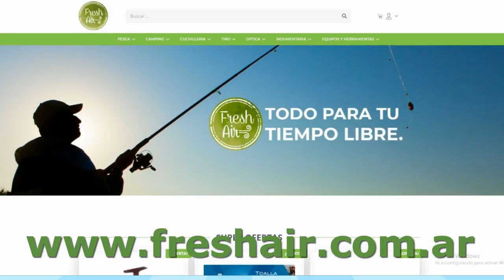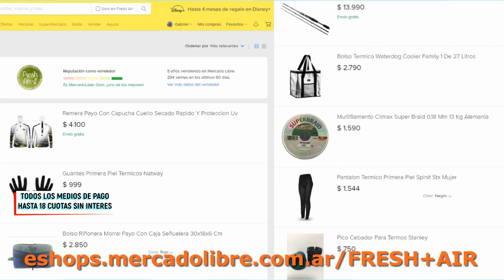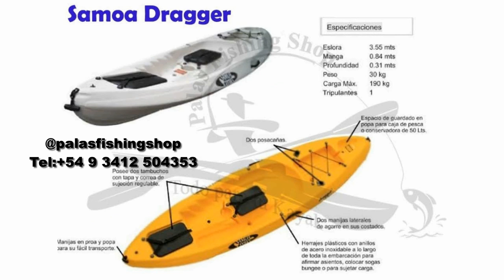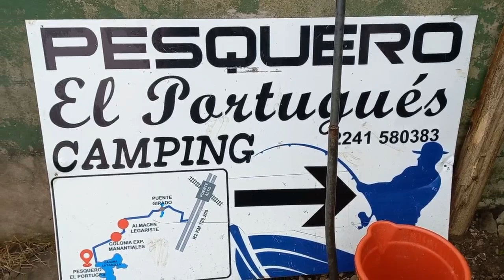DELPESCADORTV409 NUEVA LAGUNA CORONEL DORREGO. DORADOS EN PASO DE LA PATRIA. CORVINAS EN LA BALANDRA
DELPESCADORTV409 NUEVA EN LAGUNA CORONEL DORREGO. DORADOS EN PASO DE LA PATRIA. CORVINAS EN LA BALANDRA